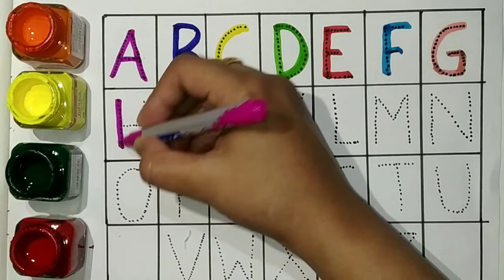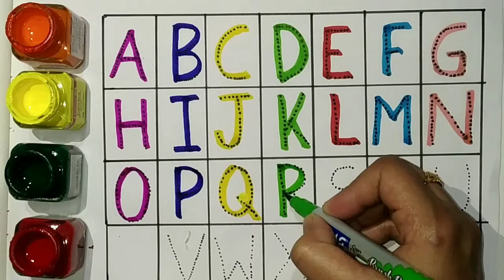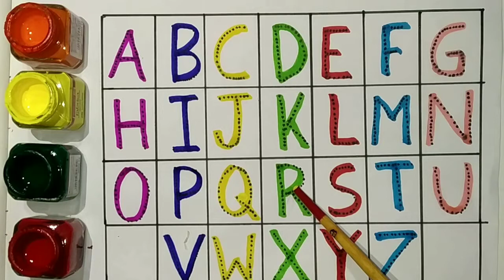abcd, abcde, a for apple b for ball, english varmala, alphabet, अ से अनार, abc kids videos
abcd। abcde। a for Apple b for ball c for cat। alphabet। phonic song। English varma।a। अ से अनार ।
ABCDEFGHIJKLMNOPQRSTUVWXYZ ABC song English alphabet kids song

query
abc
abc song
abc alphabet
toddler song
abc for kids learning
abc kaise likhe
abc writing
abc for toddler learning
abc writing
abc reading
abc kids practice
abc toddler practice
abcd
abc kids planet
abc for kids
abc Alphabet
English alphabet
alphabet for kids learning
abc kaise likhte hain
abc kaise sikhe
abc kaise banate hain
abc kaise banaen
abc kaise
abc kaise likhe
abc kaise karte hain
abc kaise likhi jaati hai
abcd kaise padhte hain
english alphabet
english alphabet sound
english alphabet pronunciation
english alphabet reasoning bstc 2022
english alphabet writing
english alphabet test reasoning in Hindi
abc for kids
ABC for learning song
abc for kids logo
abc for kids video hits
abc for kids video rolox
abc for kindergarten song

nursery-rhymes
a-for-apple-b-for-ball-c-for-cat
#123-counting-numbers
#1-100-counting-numbers
abc-for-lkg-student